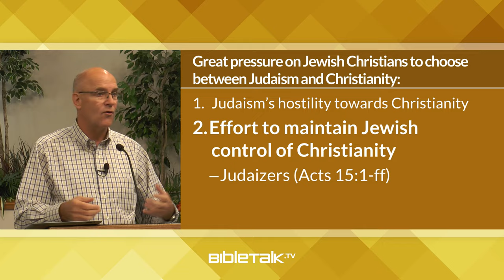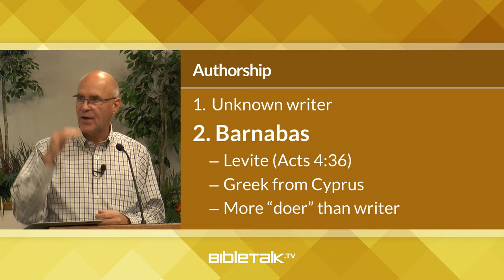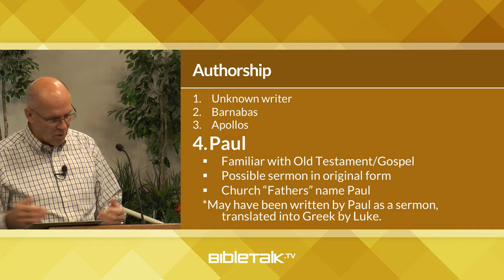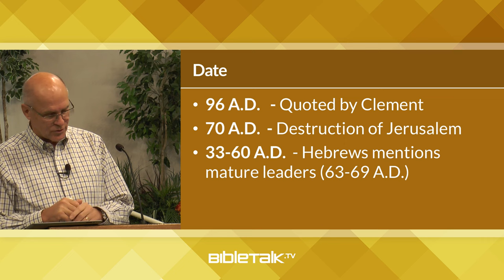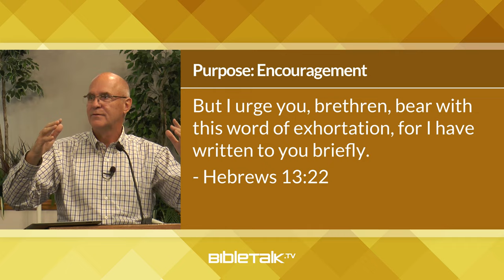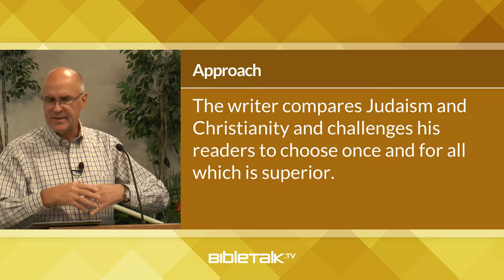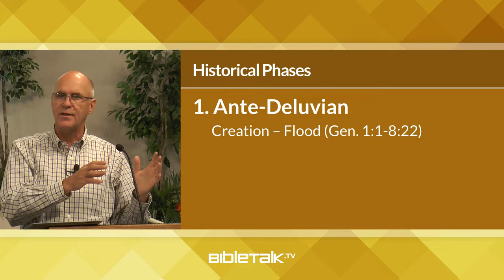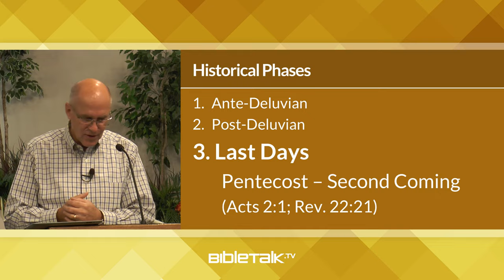Hebrews Bible Study – Mike Mazzalongo | BibleTalk.tv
This first lesson in the series establishes the historical and religious context for the writing of this book. (Hebrews 1:1-3)